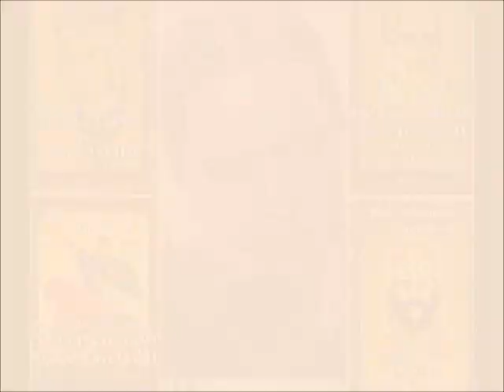Фани Попова - Мутафова - "ДЪЩЕРЯТА НА КАЛОЯНА" ( II ч., 24 & 25 гл.), изп. Богдан Дуков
Фани Попова-Мутафова (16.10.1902 –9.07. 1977) е българска писателка, преводачка от италиански език и общественичка.
Най-крупното ѝ творческо дело е четирилогията „Асеновци“. Вторият роман  - „Дъщерята на Калояна" е  най-популярния роман на Фани Попова-Мутафова от четирилогията „Асеновци".
Мария, дъщерята на цар Калоян, става латинска императрица и сяда на престола в „Света София". Така една българка постига онова, за което бленуват безуспешно всички български царе. Сред предателствата и героизма, сред кървищата и пожарите на размирния полуостров, дъщерята на Калоян държи в ръцете си съдбата на две мощни държави - България и Латинската империя. Тя ще избере коя от двете да оцелее и коя да загине. Преди това трябва да си отговори коя е тя: дъщеря на
Калоян или латинска императрица. Кого обича - великия войвода Радул или Анри? Какво стои над всичко - родината или личното щастие?
"Дъщерята на Калояна" е последната среща с някои от героите, познати от предишния роман „Солунският чудотворец", между които са
Ефросина и Добромир. /Fani Popova-Mutafova (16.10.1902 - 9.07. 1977) ist eine bulgarische Schriftstellerin, Übersetzerin aus der italienischen Sprache und Persönlichkeit des öffentlichen Lebens.
Ihr größtes kreatives Werk ist der Vierzeiler „Asenovtsi“. Der zweite Roman – „Kaloyanas Tochter“ – ist Fani Popova-Mutafovas populärster Roman aus der „Asenovtsi“-Tetralogie.
Maria, die Tochter des Zaren Kaloyan, wird lateinische Kaiserin und sitzt in "Heilige Sophia" auf dem Thron. So erreicht eine bulgarische Frau, wovon alle bulgarischen Könige erfolglos träumen. Zwischen Verrat und Heldentum, zwischen Blutvergießen und Feuer auf die Bedrängten Halbinsel, die Tochter von hält das Schicksal zweier mächtiger Länder in ihren Händen - Bulgarien und das Lateinische Reich. Sie wird entscheiden, welches der beiden überleben und welches untergehen wird. Zuvor muss sie sich fragen, wer sie ist: die Tochter von
Kaloyanische oder lateinische Kaiserin. Wen liebt sie - Großherzog Radul oder Henri? Was steht über allem – die Heimat oder das persönliche Glück?
"Kaloyana's Tochter" ist das letzte Treffen mit einigen der Charaktere, die aus dem Vorgängerroman "The Thessalonica Miracle Worker" bekannt sind, darunter sind
Euphrosyne und Dobromir. Zweiter Teil – Kapitel 24 & 25.  Darsteller und Inszenierung von Bogdan Dukov, 2023 /.